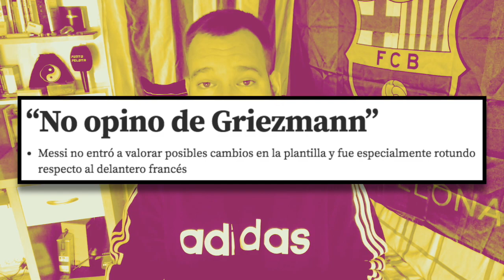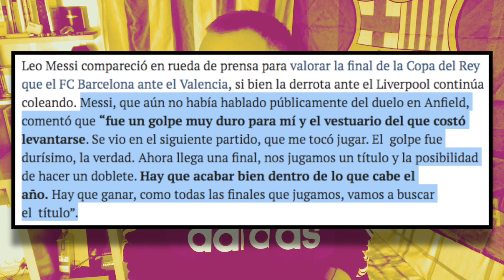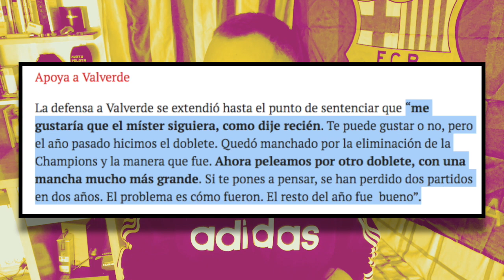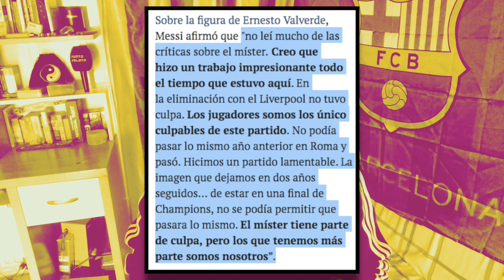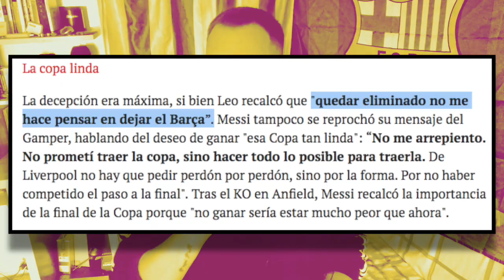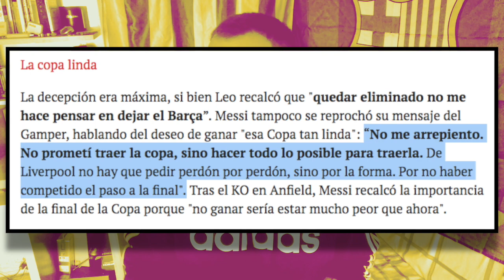MESSI HABLA POR PRIMERA VEZ TRAS LA DEBACLE DE LIVERPOOL... ¡Y NO ESTOY DE ACUERDO CON ÉL!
El Barça lleva días dando ruedas de prensa y entrevistas intentando olvidar Liverpool para centrarse en la final de Copa del Rey ante el Valencia. Messi opacó a Piqué en la sala de prensa, algo difícil, y habló por primera vez tras lo de Anfield. Defendió a Valverde, pasó de Griezmann y recalcó que un doblete es importante... No estoy del todo feliz con sus palabras.